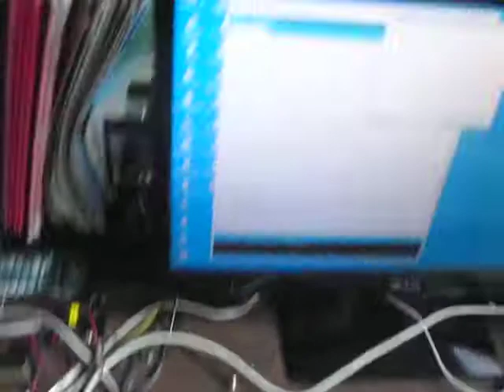反応速度を測る装置のマイコン部分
パネルスイッチを何に使うかというと，よくあるランプが付いてジャンプするまでの反応速度を測る装置です．PCにそれっぽい画面を表示して，マイコンにシリアル通信でコマンドを送ると計測を開始して，ジャンプするまでの時間をミリ秒単位で返してくるように作りました．後はPC側のソフトを作るだけですが・・・・誰かソフト系の人が作ってくれないかなぁ．